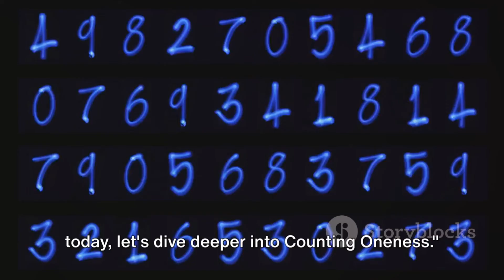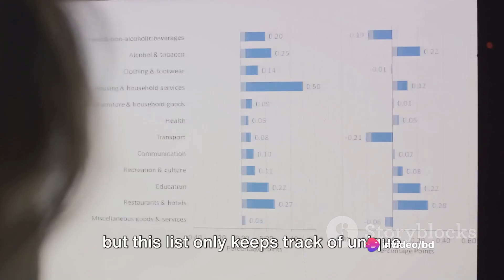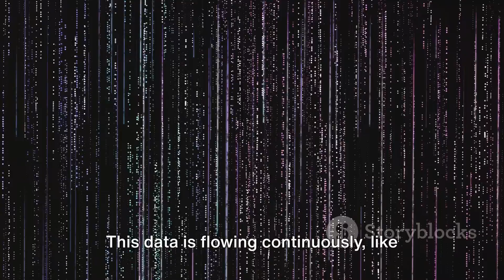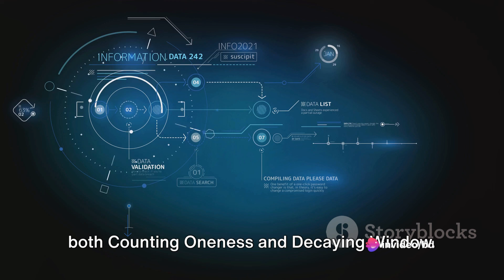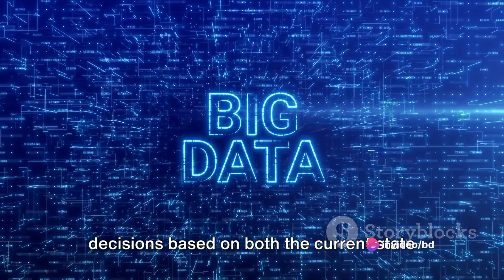COUNTING ONENESS AND DECAYING WINDOWS IN BIG DATA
Decoding Oneness & Decaying Windows in Big Data by Lalitha's Workspace

OUTLINE:

 Introduction to Counting Oneness and Decaying Window 00:00:00
 Understanding Counting Oneness 00:00:54
 Deciphering Decaying Window 00:02:19
 Counting Oneness and Decaying Window in Big Data Analysis 00:03:39